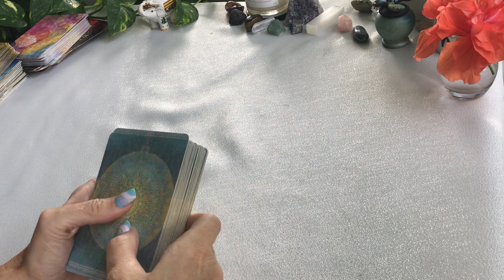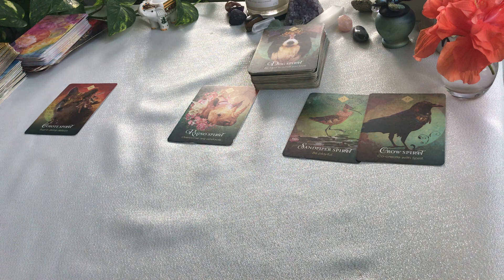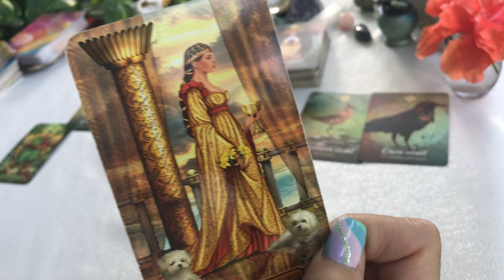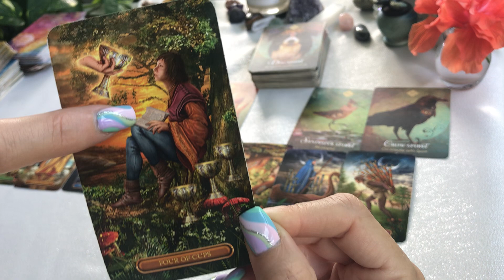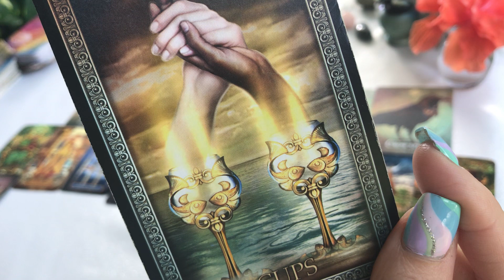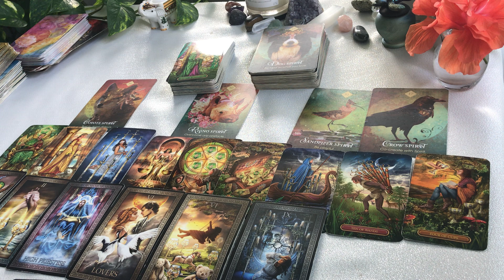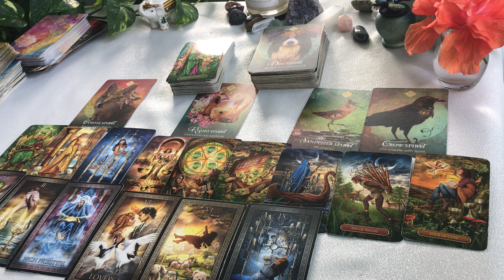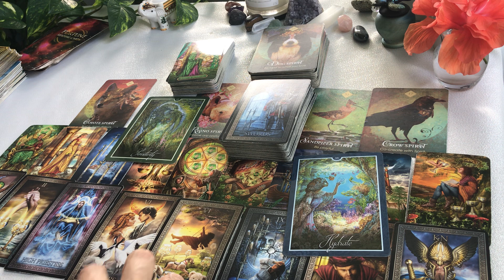CAPRICORN ~ THE REASON WHY THIS IS HAPPENING CAPRICORN... AUGUST 22 DAILY TAROT